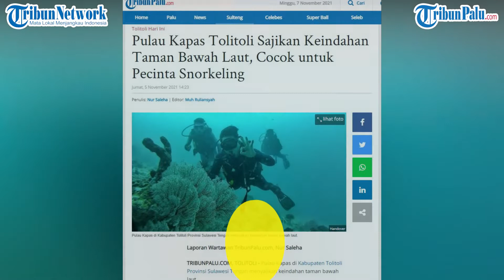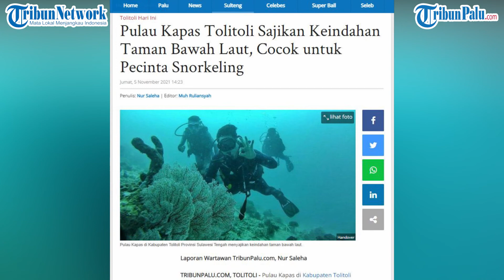Taman Bawah Laut Pulau Kapas Tolitoli Cocok untuk Pecinta Snorkeling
TRIBUNPALU.COM - Taman bawah laut di objek wisata Pulau Kapas cocok untuk pecinta snorkeling.

Keindahan taman bawah lautnya jadi primadona wisata bahari di Kabupaten Tolitoli, Sulteng.

Terletak di Desa Kapas, Kecamatan Dakopemean, Tolitoli.

Jarak Pulau Kapas dari pusat Kota Tolitoli yaitu 38 Km.

Pulau itu juga memberikan pemandangan pantai dengan pasir putih yang indah.

Ekosistem mangrove yang indah juga terdapat di Pulau Kapas.

Selain itu, alam bawah laut perairan Sulawesi Tengah dapat dinikmati dengan malakukan snorkeling atau menyelam.

Nama Pulau Kapas tersebut berasal dari masyarakat setempat.

Sebab posisi pulau itu berada di wilayah Desa Kapas yang tidak jauh dari daratan desa tersebut.

Untuk menuju ke Pulau Kapas membutuhkan waktu sekitar 10 menit dari pelabuhan dermaga di Desa Kapas.

Jika ingin ke pulau tersebut, pengunjung dapat menggunakan kapal kecil yang telah disediakan di dermaga.

Tentunya dengan harga yang terjangkau.

(TRIBUNPALU.COM)

Sumber :
Dinas Pariwisata Tolitoli